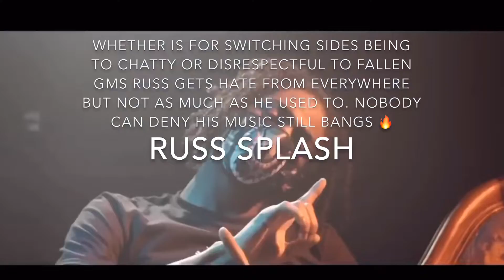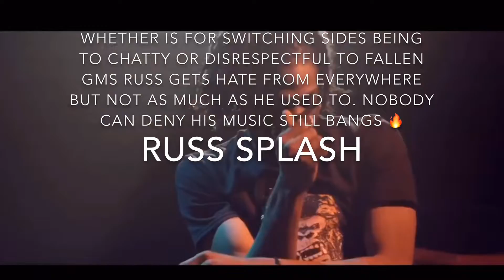MOST HATED DRILL ARTISTS❌❌